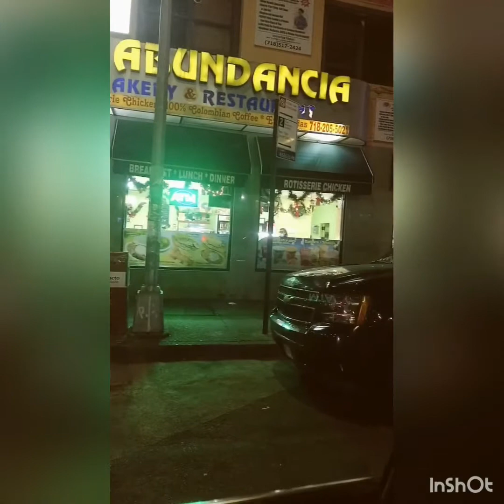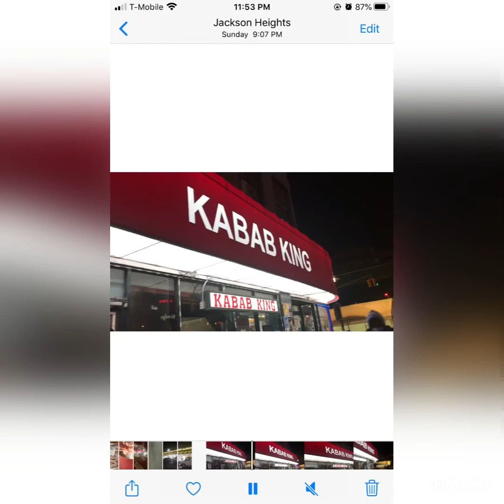Street Food// Jackson Height in Queens //Newyork